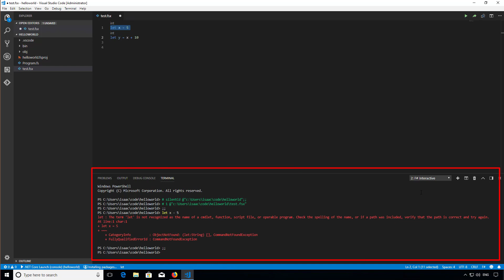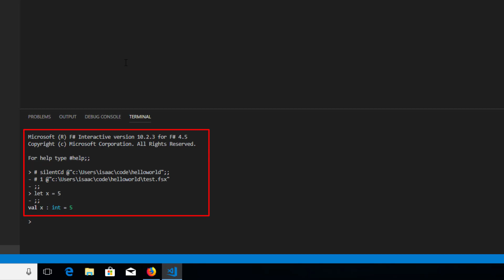F# on .NET Core - Working with an F# script on Windows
In this video, you'll see how to set up VS Code and Windows to work with F# scripts with .NET Core.

0:23 - Creating F# Scripts
0:36 - Sending F# to FSI
1:12 - Installing and Configuring Build Tools for VS2017
1:38 - Sending F# to FSI with output